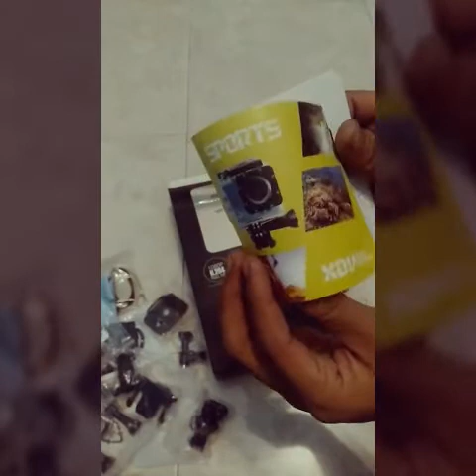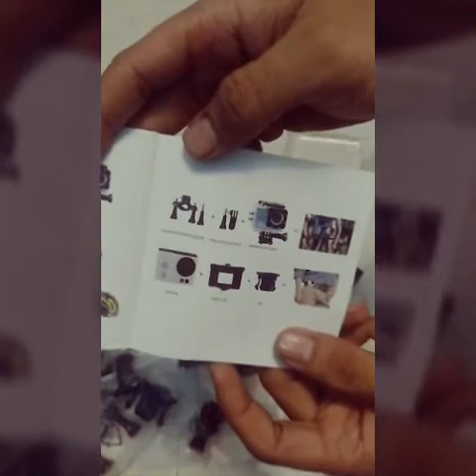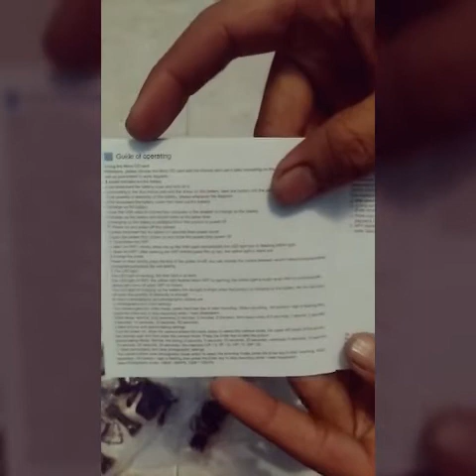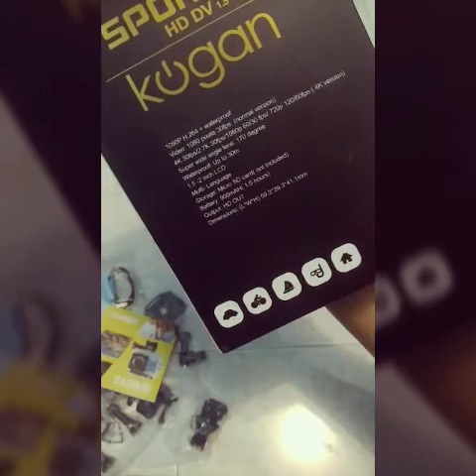Unboxing Action Camera Kogan 4K+ original black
Unboxing Action Camera Original Kogan 4K+ black
Dengan lensa sony sehingga hasil gambar tidak mengecewakan
Tedapat beberapa mounting, waterproof case, buku petunjuk atau manual book